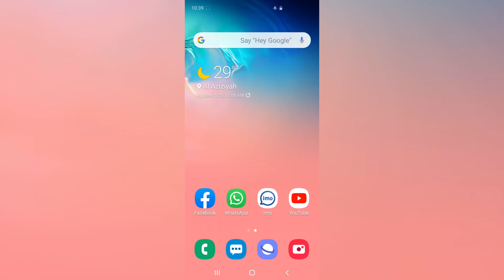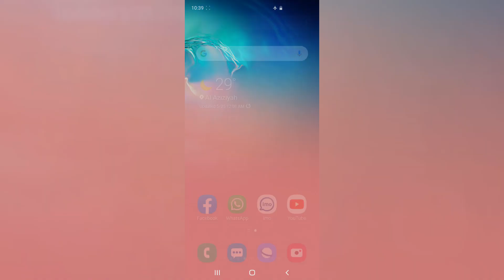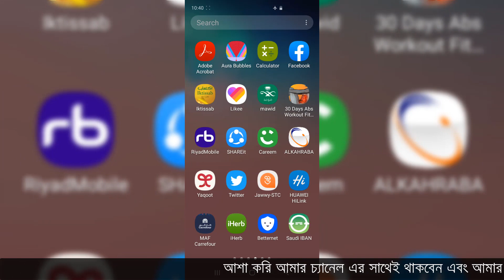Auto Arrange or Move Apps in Empty Space in Samsung Phone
Hello and welcome back to my another tutorial in this video i am going to share with you how to Auto Arrange or Move Apps in Empty Space in Samsung Phone.